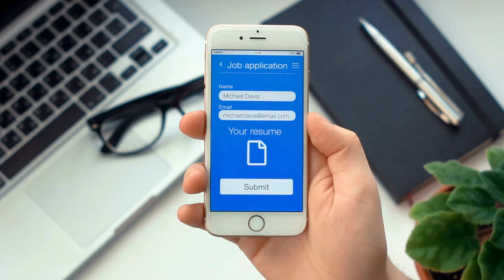Farm jobs in Luxembourg for ALL foreigners | Over 20,000 Vacancies | APPLY NOW | Visa Sponsored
Looking for farm jobs in Luxembourg? Check out our video for information on fruit picking jobs and visa sponsorship opportunities for foreigners in Luxembourg.